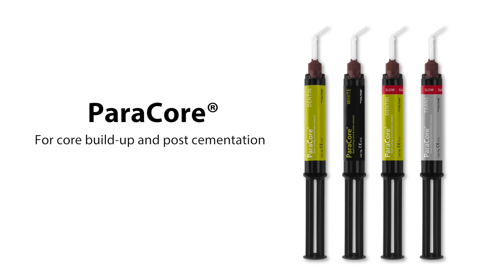Step 12: Restoration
Step 12 in Endo 101 -- twelve short, easy-to-understand videos that allow you to sit chairside with the clinician throughout the entire endodontic procedure. Prevent endodontic failure with proper restoration, learn more in Step 12: Restoration.